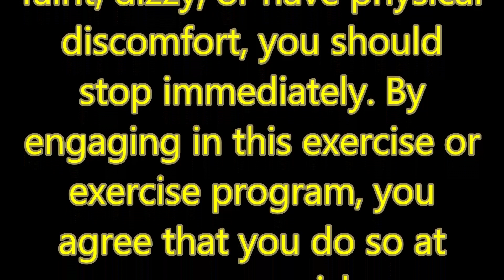INDOOR WALKING WORKOUT + light dumbbells Low Impact, Knee Friendly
Combine Walking and Strength training to make  a perfect, fun workout that you can do at home any time!
Expand the description for more important information ▼

1. Andy Grammar - Keep Your Head Up
2. Gloria Gaynor - I Will Survive
3. Whitney Houston - I'm Every Woman
4. Lady Gaga - Born This Way
5. Hailee Steinfeld - Love Myself
6. Britney Spears - Stronger
7. Cher - Strong Enough
8. Carrie Underwood ft Ludacris - The Champion

As mentioned.. All the videos in this CHALLENGE month will not have the music inside of the video as the videos will get blocked otherwise.
If you want to access the videos WITH the music inside already, you can become a Patreon for the month for just $1.50 and you can cancel your membership at any time
You can also mute my video and play your own music!

5MIN Warm-up:

 • 5MIN WARM-UP ROUT...
5MIN Warm-up NO Jumping:

 • 5MIN WARM-UP ROUT...
5MIN Cooldown:

 • 5MIN COOL DOWN YO...

⚠️ Don't forget to tag me in your stories/posts so I can see you all enjoying! I LOVE seeing it!!!

at home walking workouts fun cardio dance workouts fitness exercises woman abs challenge walk indoor steps abs fat burn belly fat